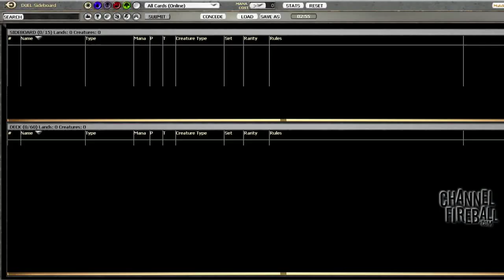Channel MattNass - Standard Matches #2 - Match 4, Game 1